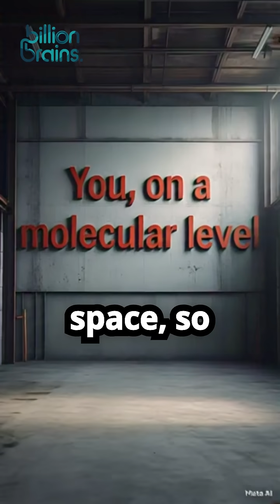10 Science Facts You Won’t Believe Are Real 🤯...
Prepare to have your brain blown! 🤯
Here are 10 mind-bending science facts that sound fake but are 100% real. From neutron stars in spoons to sharing DNA with bananas – science is wilder than fiction.

📌 Drop a comment with your favorite fact!